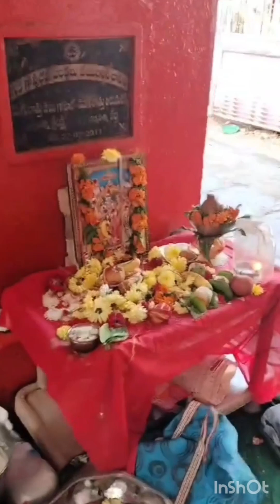Jai Shree Ram🙏ke aane ki Khushi me TelanganaHyderabad me kaise manaya gayi khushiya#vlog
Jai Shree Ram🙏ke aane ki Khushi me TelanganaHyderabad me kaise manaya gayi khushiya